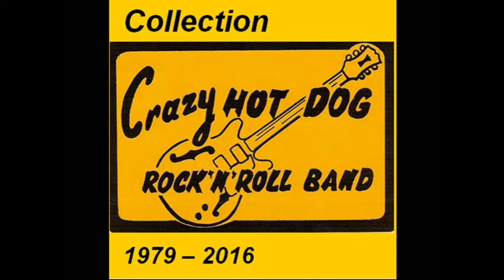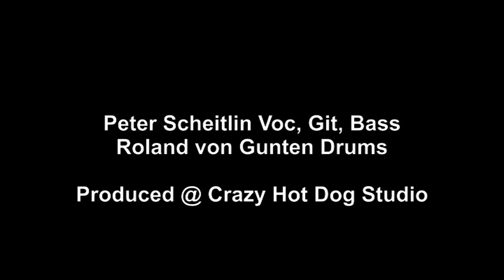Crazy Hot Dog Rock 'n' Roll Band: Its Raining